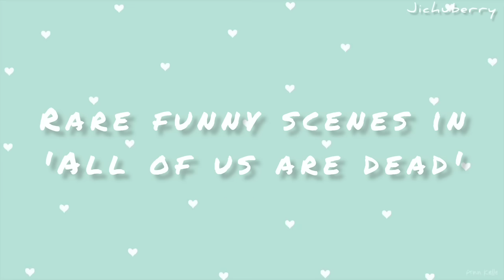Rare funny scenes in 'All of us are dead' to cure your trauma